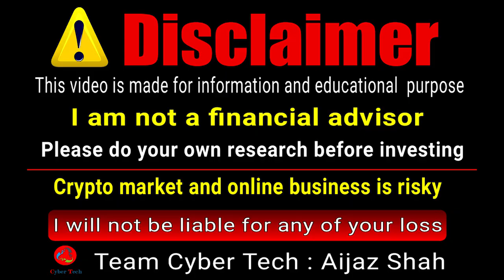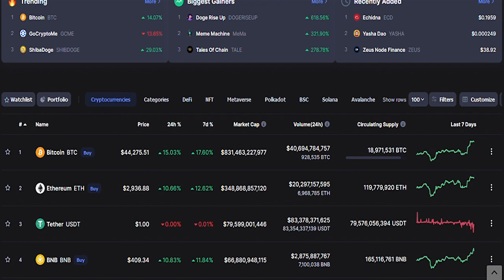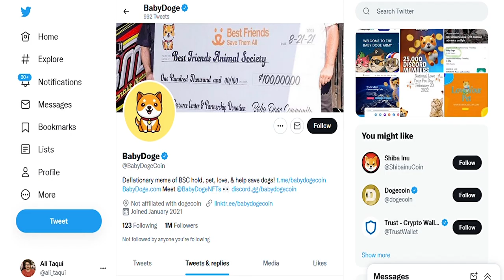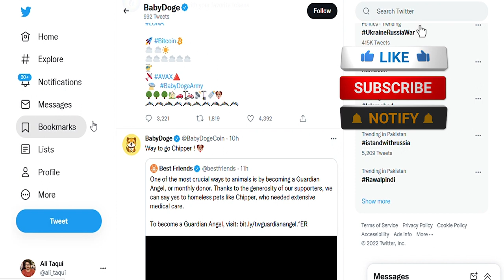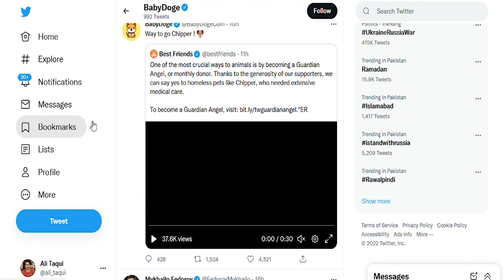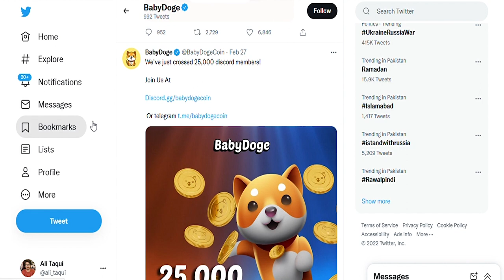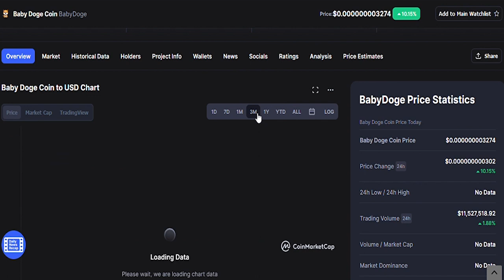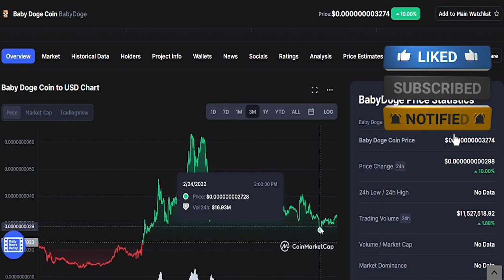Baby Dogecoin Price Prediction | What is the future of Baby doge coin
Dogecoin is one of most popular Cryptocurrencies of crypto market  in meme category , Elon musk try to pump it once a week once he said i will get dogecoin a world currency with value of 1 dollar it is dogecoin price prediction is that it will hit 1 dollar end of year, Here I am introducing a new meme coin crypto project named Baby doge they claim that they wanna show the father of babydoge a fastest transactions speed,  these days crypto market is in sideways but recently a tweet by Elin Musk pumped the price of baby doge and it been popular all over the world
In this video I shared baby dogecoin website and review the roadmap and new announcement about their wallet , exchange and debit card launching including white paper and tokenomics by baby dogecoin developers
please leave a feedback comment after watching this video 🙏

BUY Baby Dogecoin here